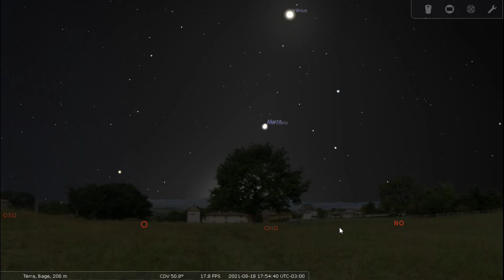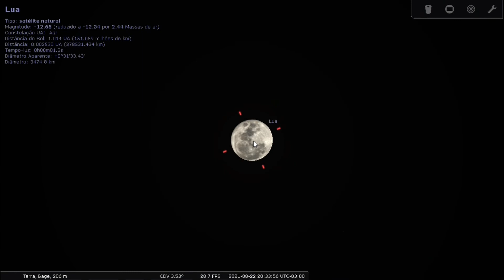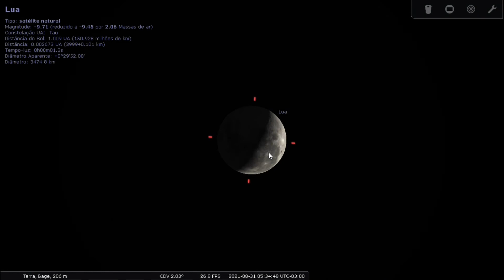Céu da Campanha - Agosto (2a Quinzena)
Quais os eventos astronômicos relevantes que poderão ser vistos na Região da Campanha no Rio Grande do Sul na segunda quinzena de Agosto? Nesse vídeo, mostramos alguns eventos para você ficar de olho no céu!